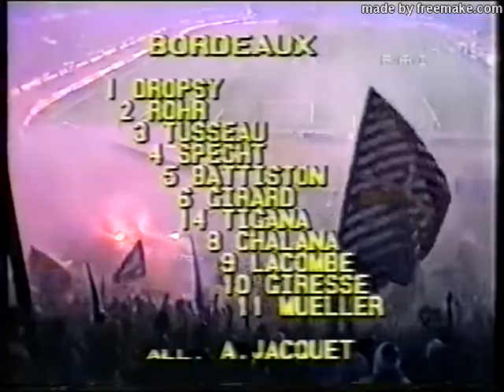Juventus - Bordeaux 1985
Semifinale Coppa dei Campioni 1984-85 partita di andata